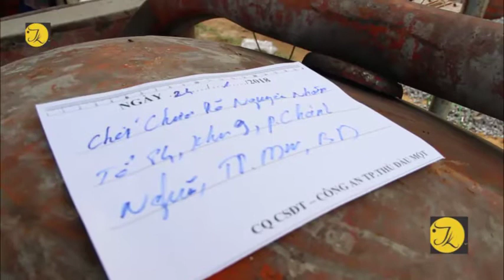Tai nạn lao động tại phường Phú Cường, Thủ Dầu Một, 1 người tử vong